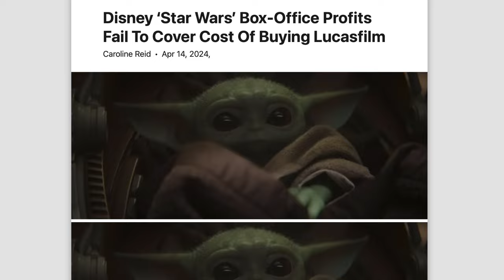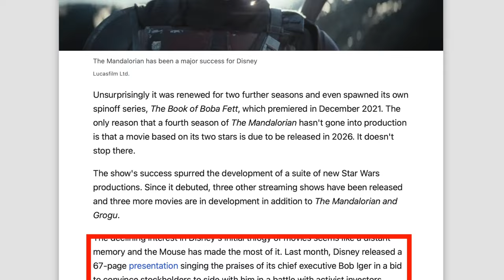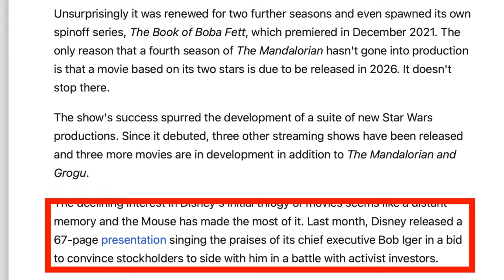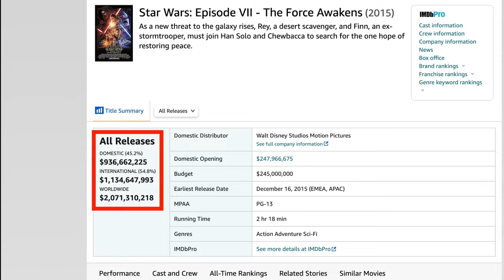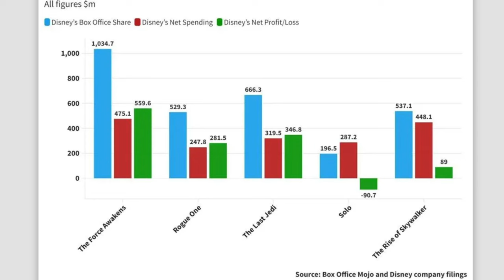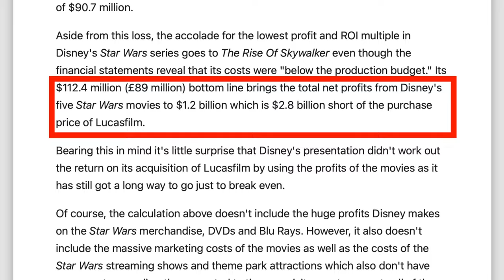Disney Caught Lying To Investors About Star Wars?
A recent Forbes article pulled the veil back at Disney and revealed that the recent proxy fight between Bob Iger and Nelson Peltz may not have been on the up and up. Through research and actual math, it appears Disney has not been completely honest with their investors about Star Wars, Lucasfilm and the profitability of that acquisition. In fact, they may have misled investors by not giving them all of the information necessary to make a full and informed decision.  Let's look at the article and see the numbers for ourselves.